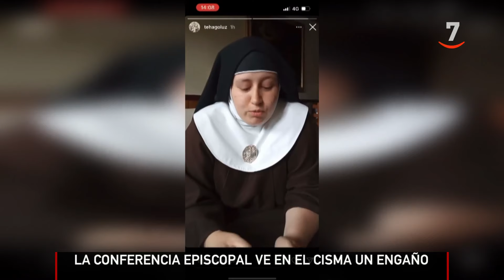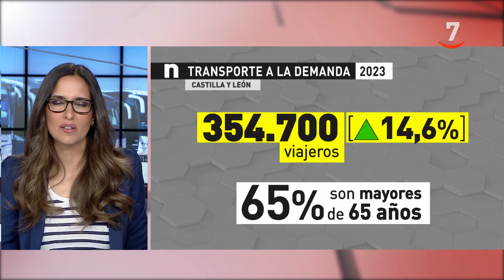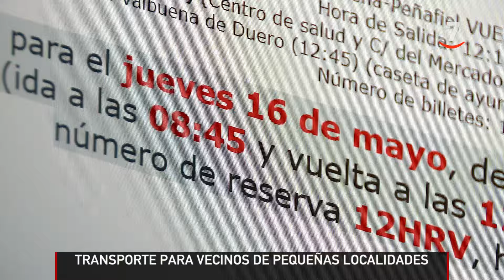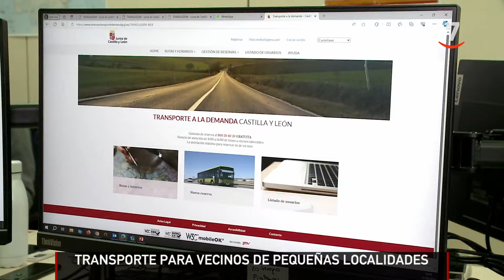CyLTV Noticias 20:00 horas (16/05/2024)